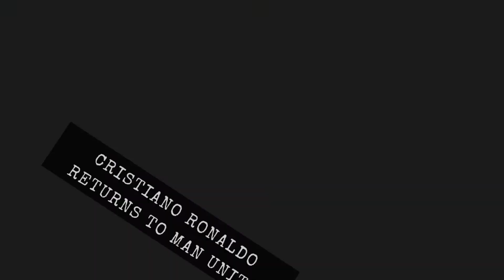Cristiano Ronaldo set for showdown talks in Manchester, Jules kounde to Barcelona and more.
Cristiano Ronaldo set for showdown talks in Manchester, Jules kounde to Barcelona close, Messi Bacelona Comeback Talks and more.
Catch up with footballheadlines.